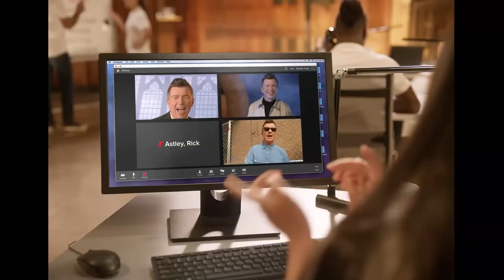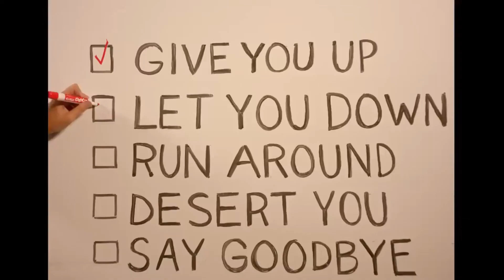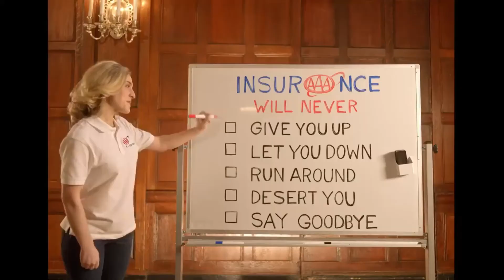Rick Astley - Never Gonna Give You Up (New Disco Mix Remaster 2022 Vocal) VP Dj Duck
Rick Astley - Never Gonna Give You Up (New Disco Mix Remaster 2022 Vocal) VP Dj Duck - discomixvpdjduck rickastley dancemusic popdance electronicdance electronicpop disco80s pop80s popmusic synthpop soulmusic funkmusic - No Video Profit - No Copyright Profit - For promotional purposes '' ONLY '' No copyright infringement Respect the artist and subscribe to the Channel for fresh music every day! If you are not satisfied with any of the uploads, please contact, before reporting the video, and it will be deleted immediately! Thanks in advance!
*** Rick Astley ***
***  Never Gonna Give You Up (New Disco Mix Remaster 2022) ***
We are no strangers to love
You know the rules and so do I
A full commitment′s what I am thinking of
I just want to tell you how I am feeling
Never gonna give you up never gonna let you down
Never gonna make you cry never gonna say goodbye
Your heart′s been aching but You are too shy to say it
We know the game and We are gonna play it
And if you ask me how I am feeling
Don′t tell me You are too blind to see
Never gonna give never gonna give give you up